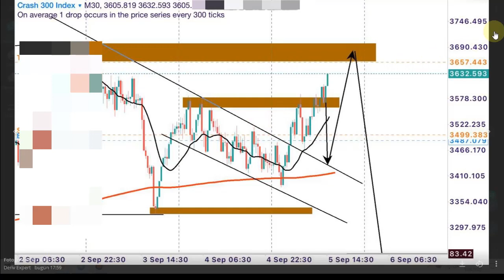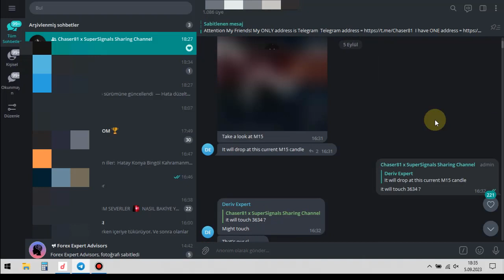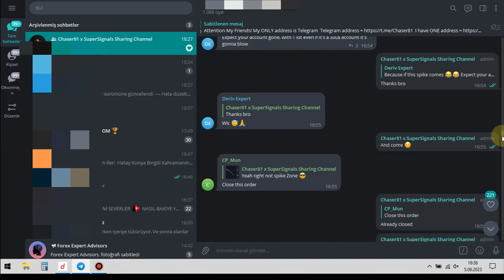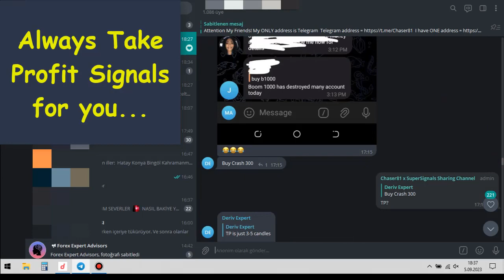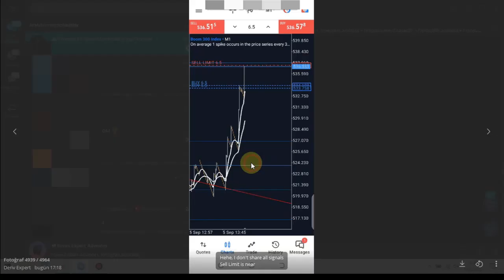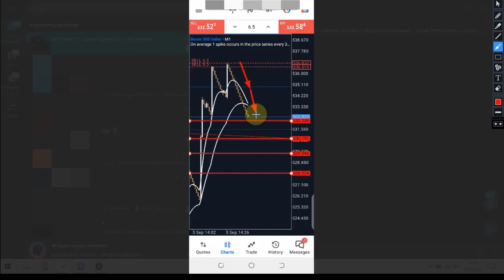Free Boom&Crash Signals Telegram Channel Deriv Broker Real Account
Forex Strategy
Forex Method
Forex Robot
Forex Secret
Forex Signals
Deriv Strategy
Deriv Method
Deriv Signals
Deriv Robot
Deriv Bot
Deriv Indicators
Deriv Low Balance
Deriv Secret
Boom&Crash Strategy
Boom&Crash Method
Boom&Crash Indicator
Boom&Crash Signals
Boom&Crash Robot
Spike Indicator
Spike Signals
trading rules
trading plan

 / jimboows